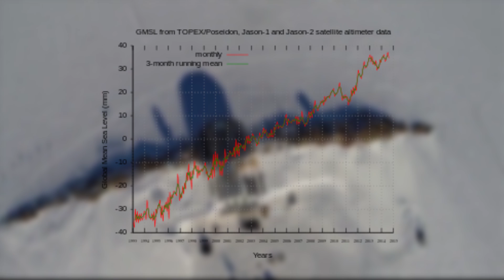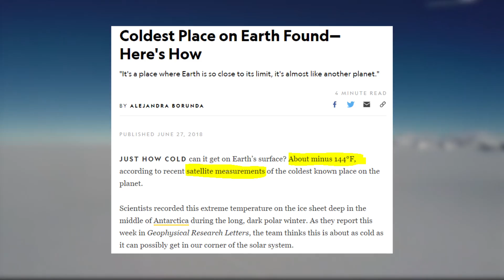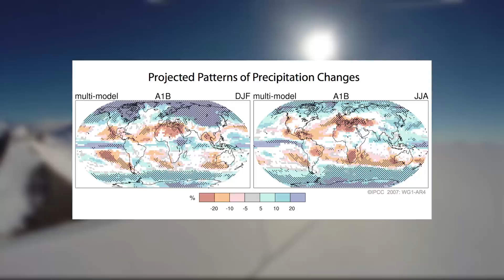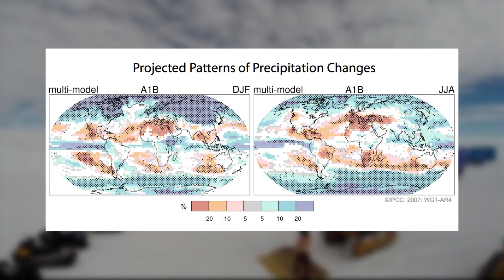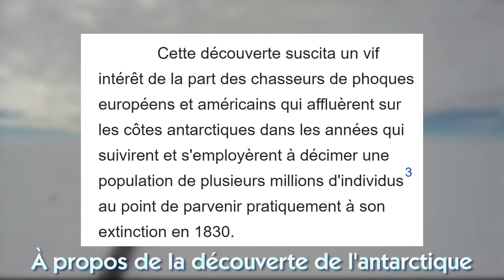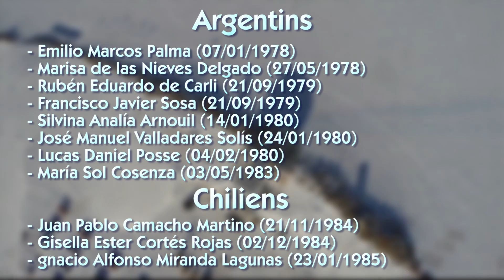Les secrets de l'ANTARCTIQUE !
L'antarctique, un continent froid, loin de tout. Souvent oublié des planisphères, l'antarctique est un continent qui nourrit les imaginaires, voire même parfois certaines théories bizarres. Aujourd'hui je vous livre 10 informations plus ou moins secrètes sur l'Antarctique, en espérant que vous n'aurez pas froid dans le dos !